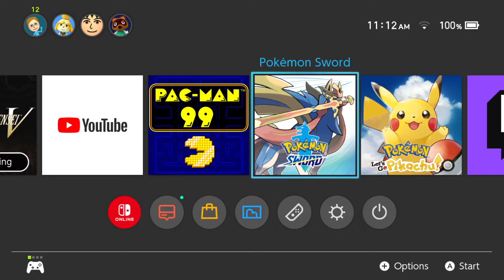YouTube Channel Trailer 2021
If you made it this far in the description you earn a cookie